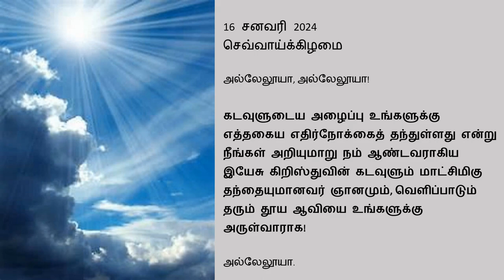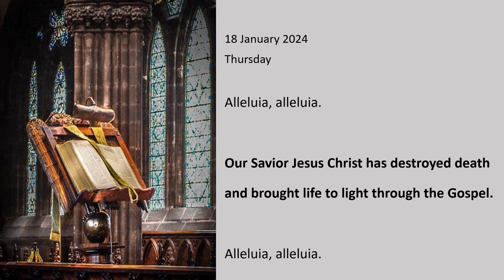Verses before Gospel - Visions of God's Worlds.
Visions of God's Worlds is presenting the bible verses which are read before the Gospel. From 15th January 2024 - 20th January 2024.